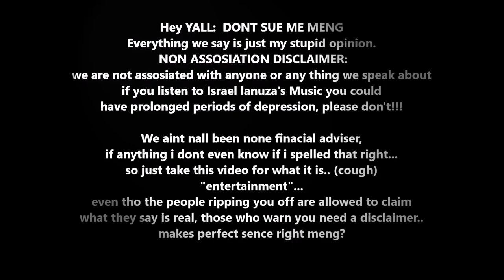TOP 10 THINGS TO KNOW BEFORE ~ BUYING A HOUSE IN FLORIDA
Thinking about the SUNSHINE STATE? 🌞 FLORIDA ? HERE are TEN TIPS + ADVICE on real estate and other concerns like hurricanes and SINKHOLES + CONTRACTORS + SLICK REALTORS + defrauding developers + other investments moving in the wrong direction. Some of these points, may have not even crossed your mind yet! THE REAL DEAL from a FLORIDA RESIDENT who is just keepin it real.. not trying to sell you a house, just give you good advice.